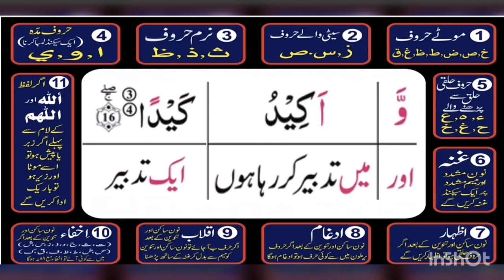Surat Tariq ayat #16 by secrets of la la